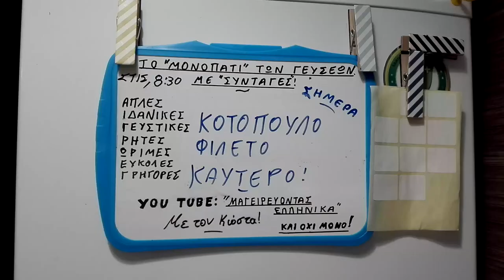κοτόπουλο καυτερό,greek food,chicken,μεσογειακή διατροφή,